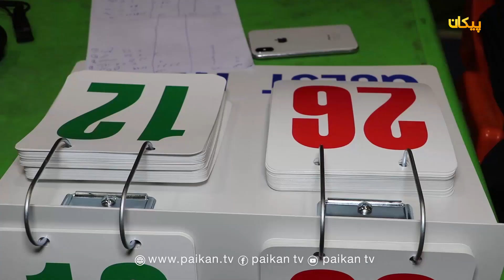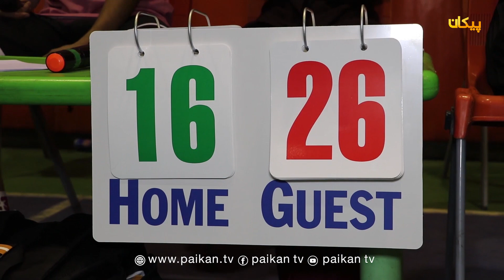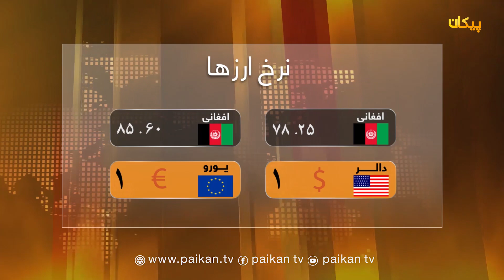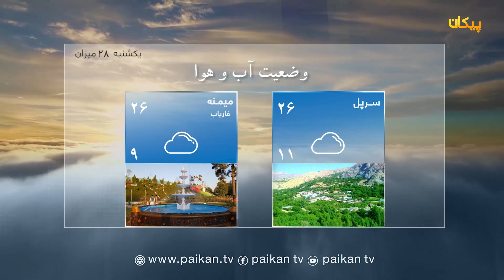خبر ساعت 5 تلویزیون پیکان _2019-19-10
خبر تلویزیون پیکان هر روز ساعت 5 عصر

شبکه نو مسیر نو!

paikan news